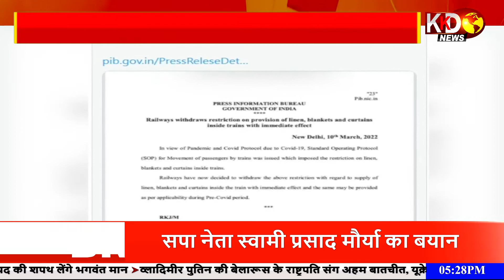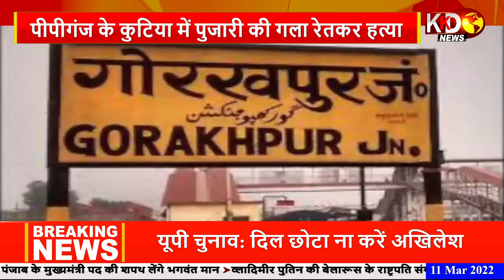Virat Kohli की बेंगलुरु टेस्ट में अग्नि-परीक्षा, अगर नहीं बनाए 43 रन तो होगा ये...